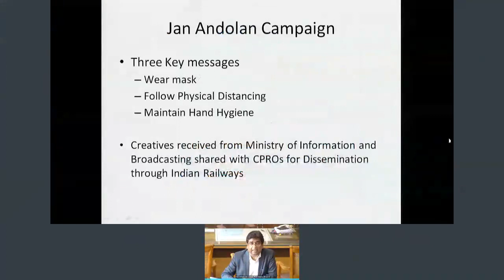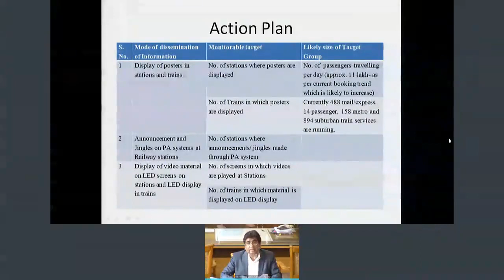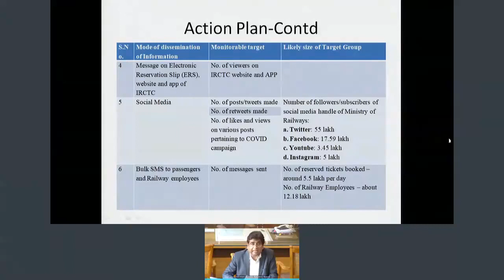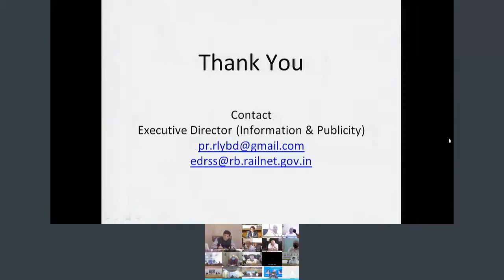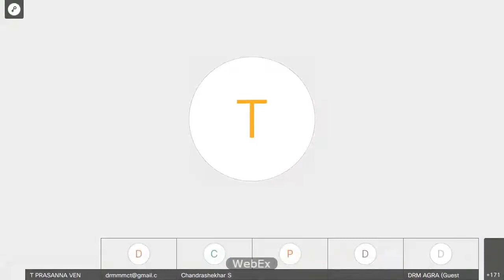Covid 19 Pledge on 08.10.2020@11 30 am